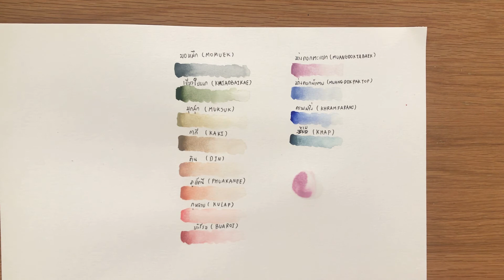รีวิวสีน้ำไทยโทน/ Thaitone watercolor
Swatch สีน้ำแบรนด์ไทย  “ ThaiTone “
สีสวย มากๆ
ชื่อมีความเป็นไทย

Watercolor from Thailand

🎈Song : tower - lukrembo
                  Storybook - lukembo
                  Cream - lukembo